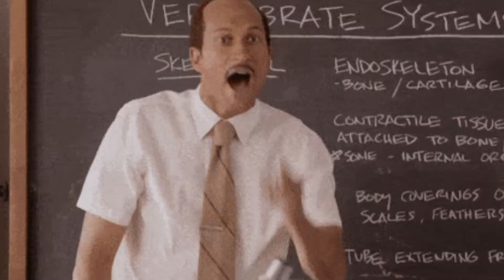I Am Back!!/I Got My License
Hope you enjoyed my video! I missed all of you and will try to keep up on my videos. I appreciate all the love I get! Thanks.